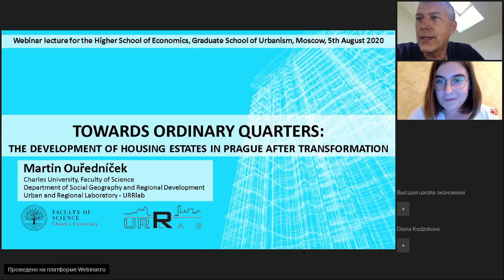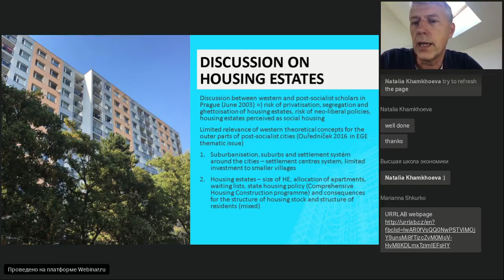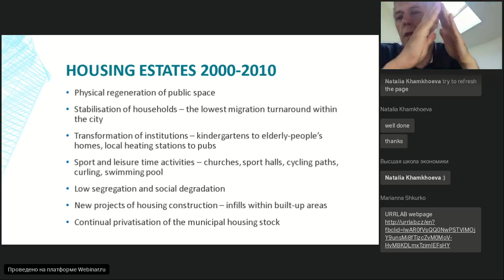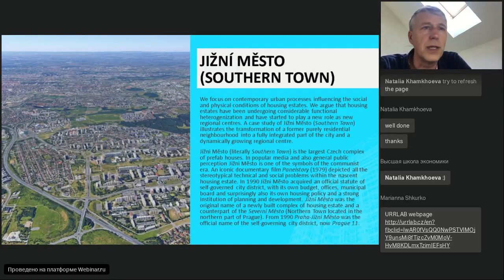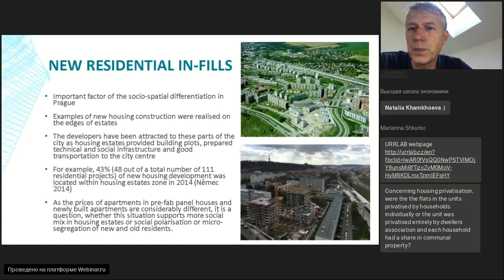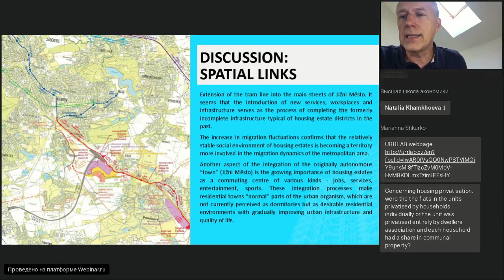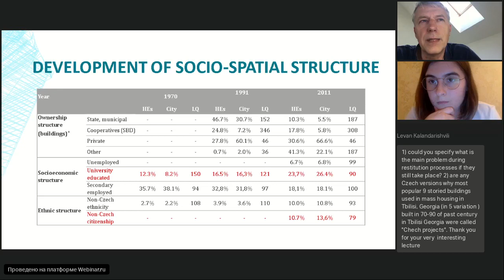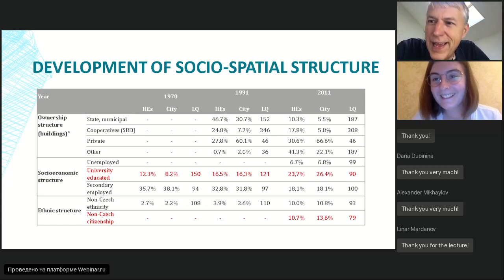Towards Ordinary Quarters: The Development of Housing Estates in Prague after Transformation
Lecture is devoted to explaining and understanding contemporary governance within housing estates in Prague with special attention to the role of public and private institutions. Housing estates are undergoing considerable functional heterogenization and becoming integral parts of the city as a consequence of a mix of specific public policies and commercial development. In his lecture, Dr. Ouředníček will focus on three crucial aspects of the contemporary development of housing estates within the capital city of Prague: (i); the new functional differentiation of housing estates as a consequence of private activities and commercialization; (II) the role of master planning and public policies on the level of both the city and self-governed city districts; and (iii) an evaluation of socio-economic status as a synthetic outcome of contemporary development. Lecture is based on the analysis of the content of planning documents and policies (Metropolitan Plan, Strategic plan of Prague and selected documents of the city districts). A case study of the largest housing estate and a symbol of socialist housing in Czechia – Jižní Město – illustrates the impact of state and municipal policies and commercialization on the local level.

Dr. Martin Ouředníček (Czech Republic)
Vice-dean for Geographic Departments, Charles University, Faculty of Science, Head of the research team Urban and Regional Laboratory.

Housing in Question is realised in the frames of the ACT UP Project organised by Dekabristen E.v. and supported by German Foreign Office.